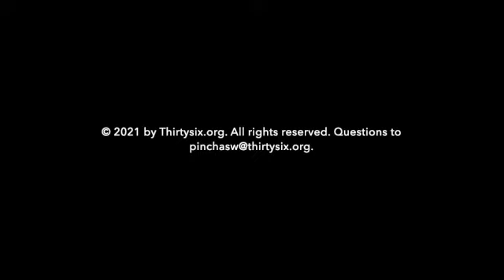Haggadah Webinar, Session #4: In Need of Inspiration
The fourth and final session of this webinar focusing on the role of inspiration in life and personal freedom.